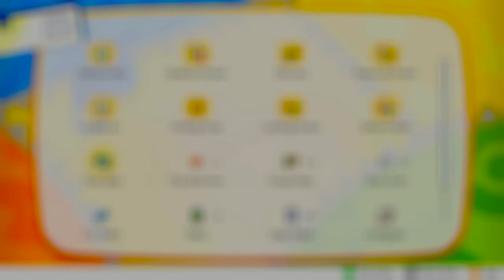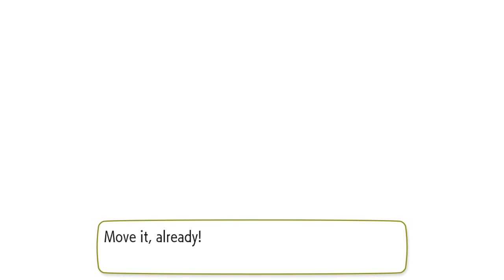Pokémon Let's Go Pikachu: Episódio 19 - Blue Legendado PT-BR ]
Neste episódio enfrentaremos BLUE na Silph Co.